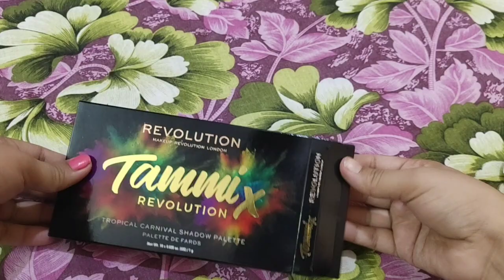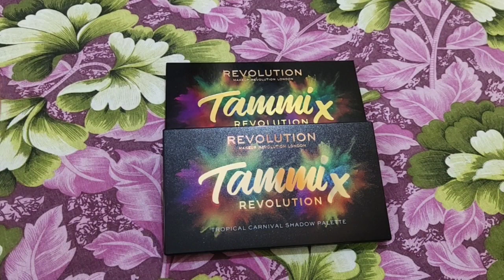I didn't expect this, I shopped, first time from hokmakeup, and see how it is, unboxing hokmakeup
I shopped for the first time in my life from hokmakeup and see what is inside and how it is.

*This is not a sponsored video, I spent my own money on each and every product

● simple kind to skin refreshing facial wash-325 rs
● plum green tea face mist-360rs (after discount 306rs)
●mamaearth oil free face moisturizer-99 rs
(if you add two products of mamaearth you will get two more products free by mamaearth)

xoxo
pooja avni singh